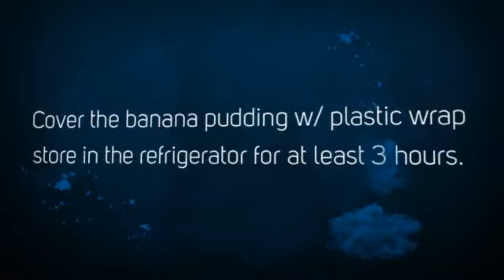Banana Pudding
Ingredients
1 box of vanilla wafers
4 to 5 bananas, sliced
2 cups milk
1 (3.9 ounce) box instant french vanilla pudding
1 (8 ounce) package cream cheese, softened
1 (14 ounce) can sweetened condensed milk
1 (8 ounce) tub of whipped topping

Are you a fan of food recipes? check the link below for recipe apps for your mobile.